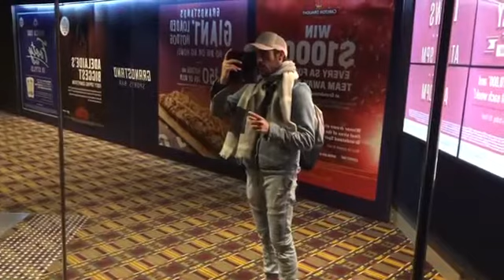How To Grow Into What You Want Making Sure You Bounce Into I! @Dannymilivojevic - Instagram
You see its more when you growing you name what you want and just grow!

@Dannymilivojevic - Instagram

Danny Milivojevic is an entrepreneur anf music producer who makes up the part of the better life sequences Helping people master their fair share of art and love with more help moving forward! He helps people get from worse to better in all stages of life being a life coach that is currently 29 years of age with a Serbian and Croatian ethnic background. He seeks to help those in need find their spiritual way through life coaching strategies with planning and motivation to go Danny Milivojevic is your friend whenever you need him. The best way to find Danny Milivojevic is his instagram and YouTube account.